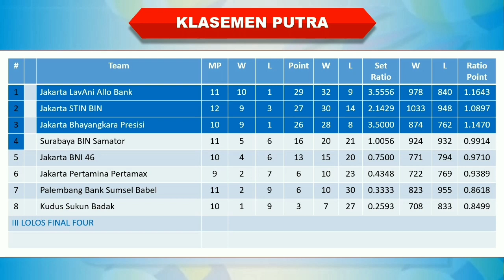Jadwal Proliga 2023 Hari Ini │Sabtu, 11 Februari 2023│Palembang Bank Sumsel Babel vs Jakarta BNI 46│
Kudus Sukun Badak vs Jakarta Pertamina Pertamax
Jakarta Popsivo Polwan vs Jakarta BIN
Palembang Bank Sumsel Babel vs Jakarta BNI 46

Hasil proliga hari ini, Hasil proliga 2023 hari ini, Hasil Final Proliga 2023, Hasil proliga tadi sore, Jadwal Proliga 2023, Jadwal Proliga 2023 live Moji, Jadwal Proliga 2023 hari ini, Jadwal Pertandingan Proliga, 2023